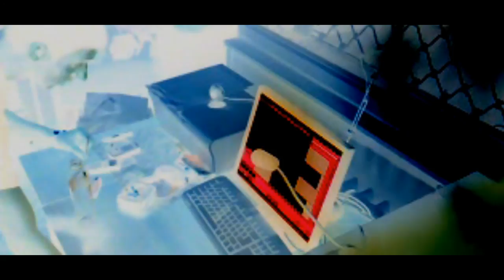NoFace,Fade2dead,BulletProoff - HardStrikez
BG RAP underground hardcore
NoFace
Fade2dead
BulletProoff
 horrortech 2010